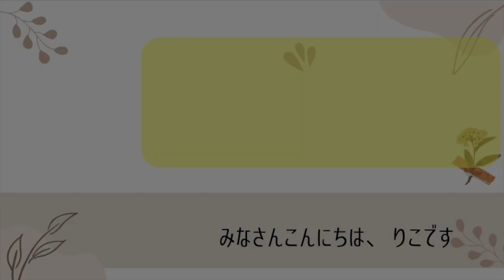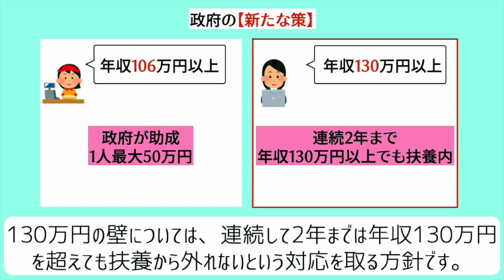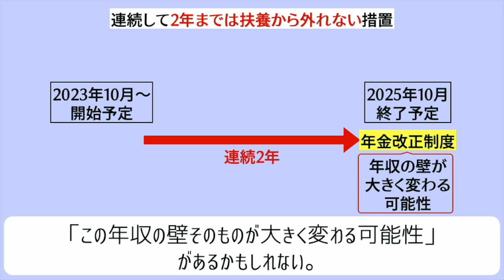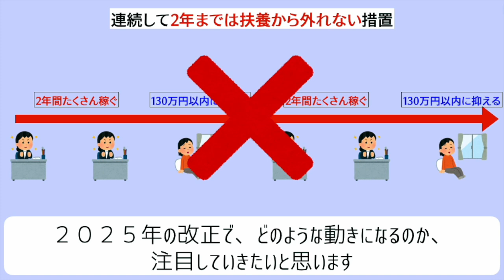【9/28速報•1人あたり50万円決定】23年10月から開始/企業に補助金決定/年収の壁/社会保険適用促進手当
【9/28速報•1人あたり50万円決定】23年10月から開始/企業に補助金決定/年収の壁/社会保険適用促進手当について解説しております
〜✏️マイペースに更新中〜他のSNSもチェック🫰
【目次】
00:00 ◆intro
00:05 ◆pic upニュース
03:07 ◆最後に
▶︎BGM
RIKOピアノ🎹